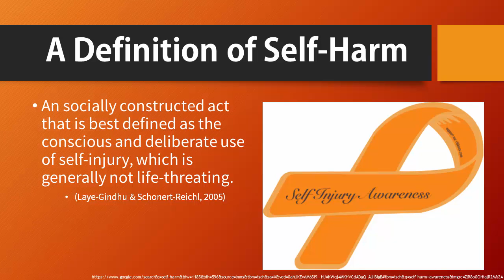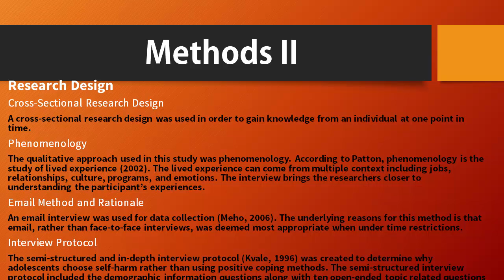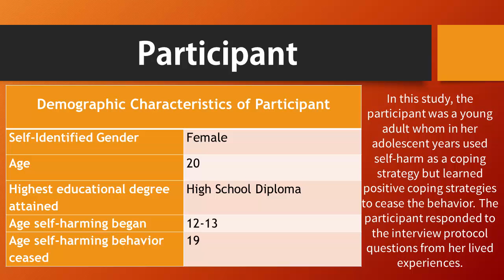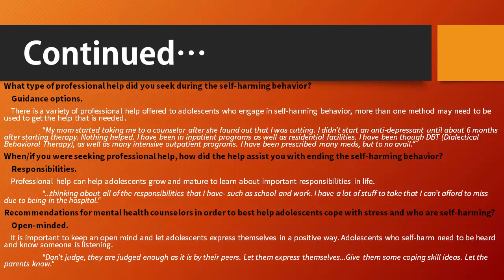Coping with Stress through Self-Harm: Transitioning from Adolescence to Young Adulthood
We are University of Wisconsin-Stout undergraduate students majoring in Human Development and Family Studies. This PowerPoint is a summary of our senior research project advised by our professor, Dr. Susan Wolfgram. Our original senior research project investigated the trajectory of an adolescent coping with stress through self-harm and into young adulthood. We hope that our research will provide helpful insights and information about what to consider when helping an adolescent who uses self-harm as a coping strategy in an effort to end this societal trend of increasing use of self-harm in adolescents to cope with stress.